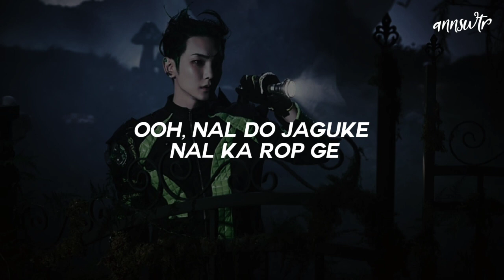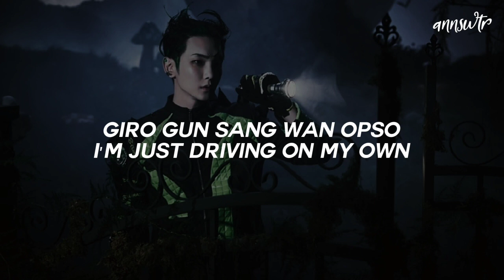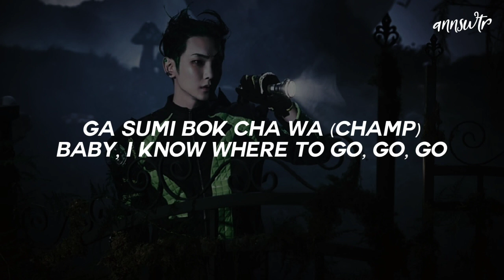KEY (키) - Gasoline [easy lyrics]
༶•┈┈┈┈┈┈┈┈୨♡୧┈┈┈┈┈┈┈┈•༶

Song: Gasoline
Artist: KEY
Easy lyrics by: annswtr

༶•┈┈┈┈┈┈┈┈୨♡୧┈┈┈┈┈┈┈┈•༶